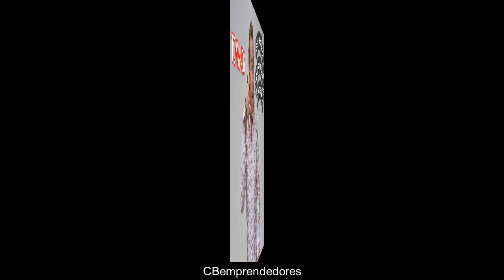😂 Bromas Isidro Montalvo - Toma 406